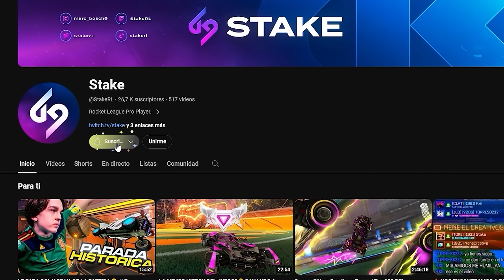NENE NOS TROLLEA LA FINAL DEL TORNEO SSL🤣*NO PUEDO PARAR DE REIR* CON NENE Y RXII